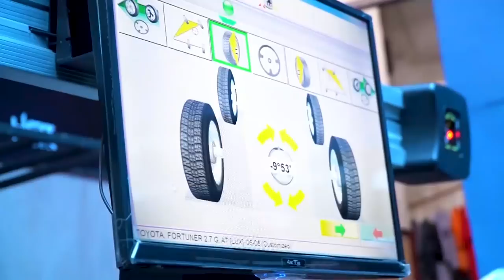Lowering Kit HSR Wheel. Pasang Ke Fortuner Punya JPro